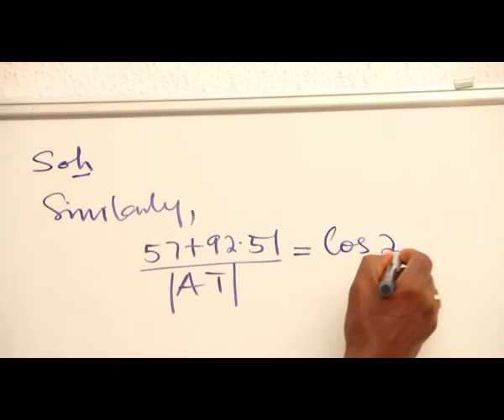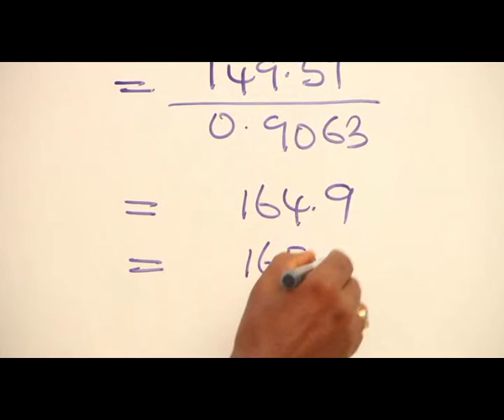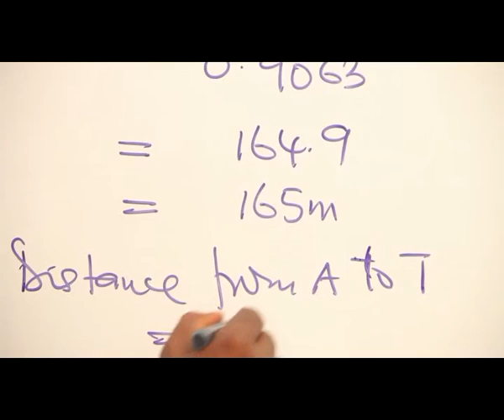APPLICATION OF SINE RULE IN BEARINGS AND DISTANCES PART 5